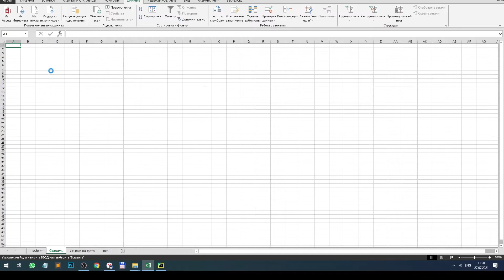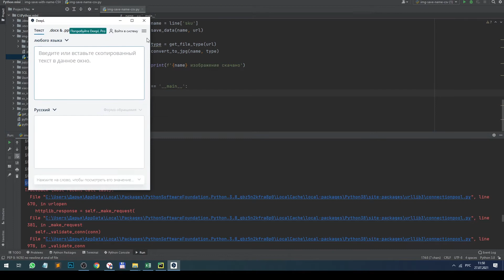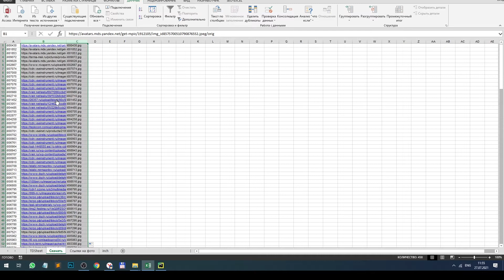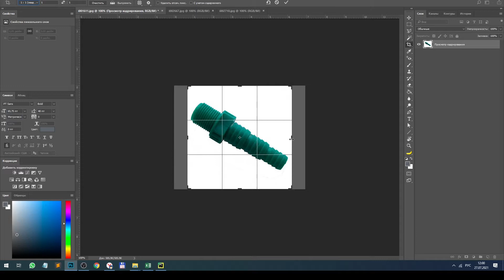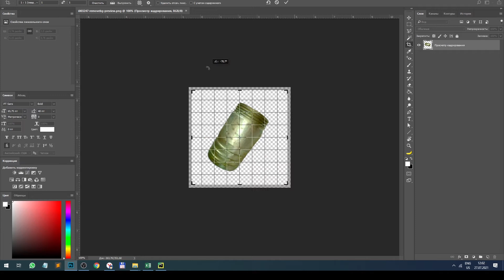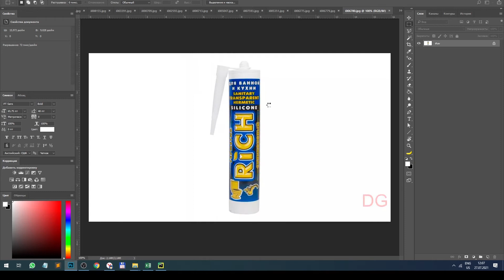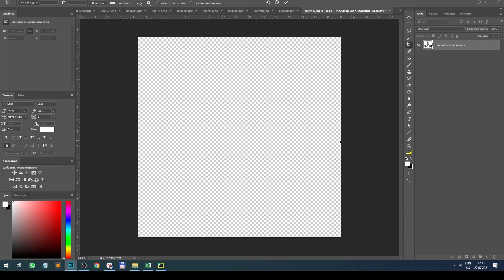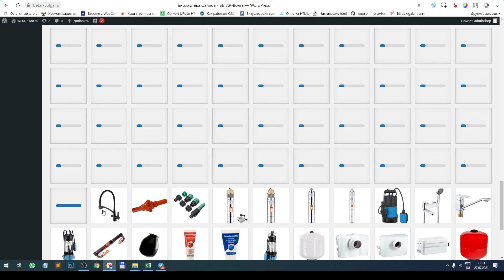Подготовка фотографий для импорта товаров